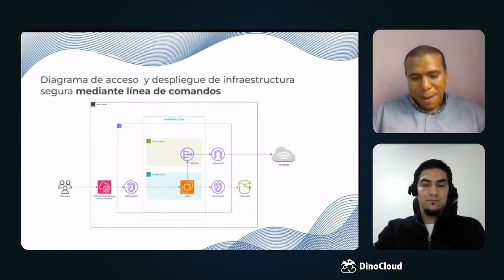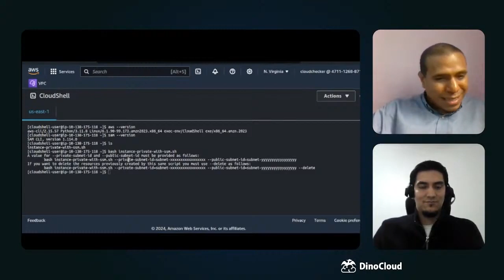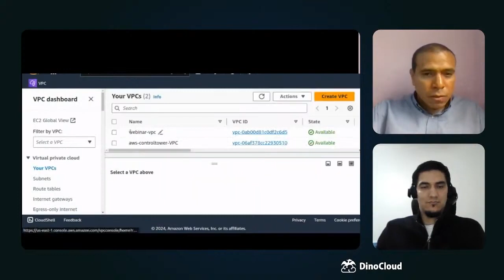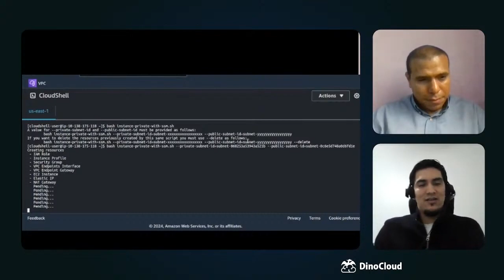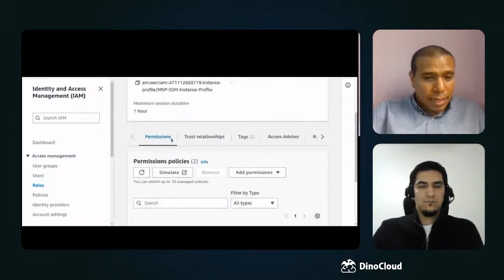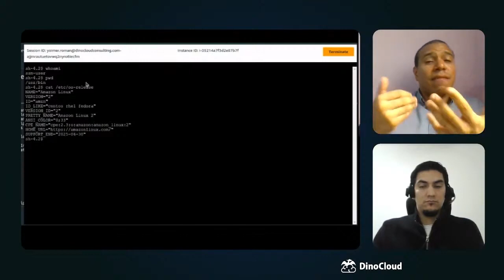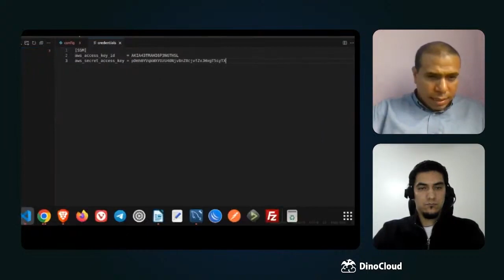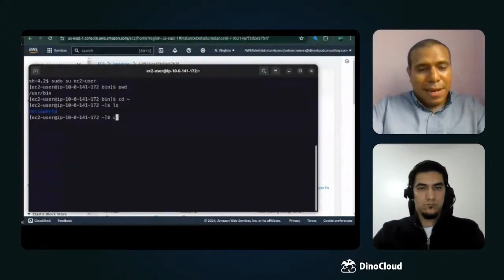Despliegue de infraestructura en vivo | System Manager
Este es un fragmento de nuestro webinar "System Manager Hands On: Ingresando a una EC2 privada sin SSH", donde realizamos un despliegue de infraestructura en vivo y entregables para reproducir en tu cuenta.

Repositorio con el script del webinar para que lo puedas correr en tus cuentas